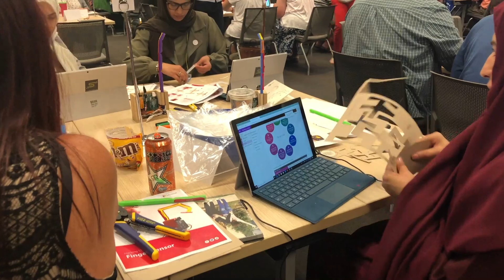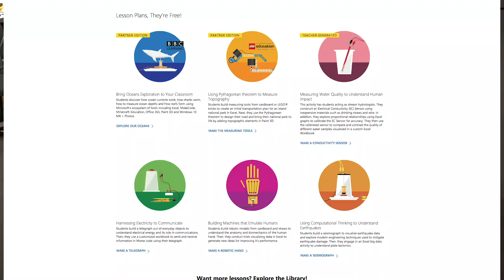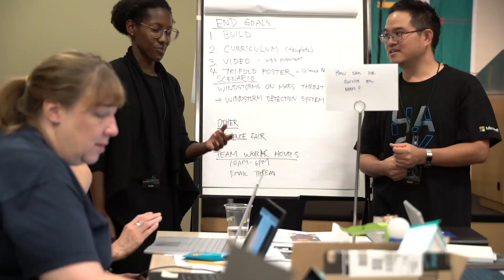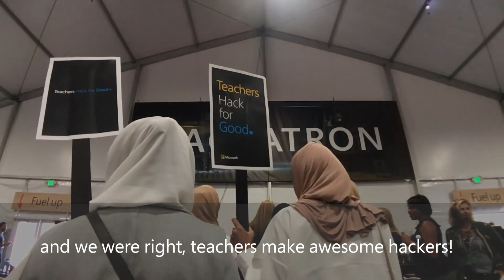Hacking STEM with Teachers 2018 Microsoft Hackathon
From Teachers to Engineers to Hackers!

Our hack was to test the hypothesis that with a little bit of skill, some good mentoring and a lot of passion, teachers could grow in confidence and competence and become hackers in 8 days! And boy…..did they prove us right!!